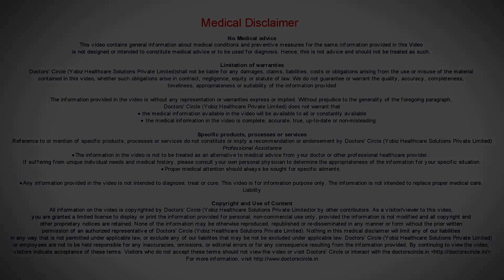What is fistula in ano? Symptoms, Diagnosis, Risks Factors & Treatment options - Dr. Harish N S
Fistula  is a most  common condition encountered in our clinical practice. Usually patients with fistula in ano presents with pus discharge in the   anus. Occasionally they will have discomfort, pain on and off bleeding the usual diagnosis by a  clinician is the patient  comes  with vague complaints, we do clinical examination. In the clinical examination we say it is a painless procedure. Where there will be a would in the perianal region. Fistula is an abnormal communication of the anal canal and the skin. Patent  will misunderstood  a   wound in the skin to the regular wound and a   treatment  for that they apply so mainly  ointment  for that  ad they come  to us  and we diagnose  a  fistula  by  clinical examination and sometimes  we  subject  the patient for  a  endoanal ultrasound scan or  MRI  fistulogram in complicated fistulas.  The risk factor for fistulas is  there will be infection in the anal glands  that later leads to perianal abscess leading to  fistula in ano.  In the early stage if the patient has pain in the anal region or fever  or  any  wound  with pus  discharge , they should report to the  clinician. So once the fistula is set, it is cumbersome procedure for the patient for the treatment also. Nowadays fistulas surgery is simple procedure and is a day care procedure the most acceptable procedure is a  laser  for the fistula in ano. In our centre we have lasers for fistula. Patient will come  by 7am in the morning and  discharge in the evening. It is a  painless procedure and there will not be any post operative pain and patient  can be  discharged  in the evening. The patient can resume dally physical activities and there will not be any difficulty for pus in stool.